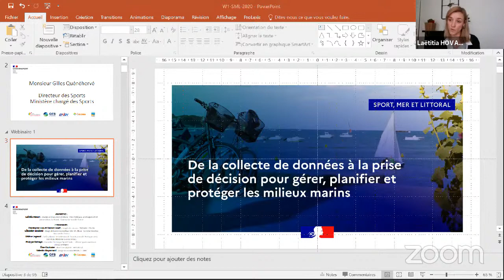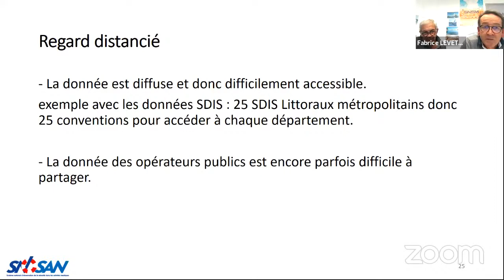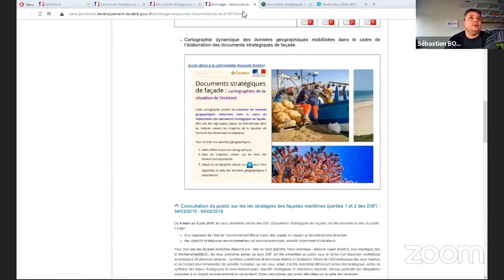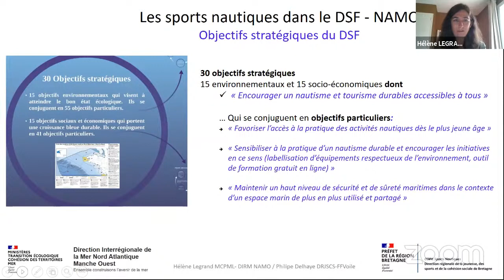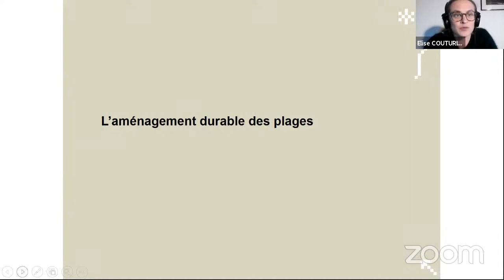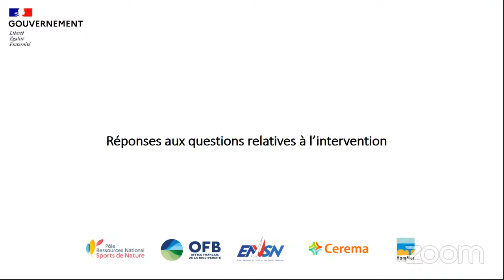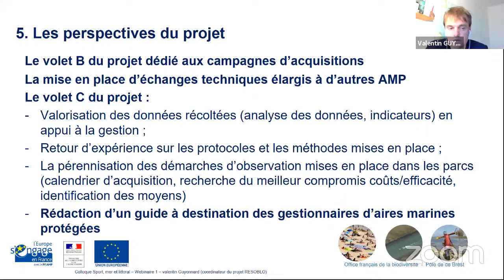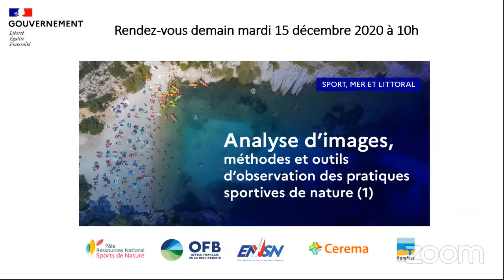Sport, mer et Littoral 2020 #1 - De la collecte de données à la prise de décision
Comment accompagner la conception, la gestion et le suivi des politiques publiques pour un développement maîtrisé des sports de nature en mer et sur les littoraux français ?

00:00 Ouverture par Gilles Quénéhervé, directeur des Sports (Ministère chargé des Sports)
4:27 Introduction
6:32 Présentation de Laëtitia Hovart (Cerema Normandie-Centre)
9:10 Le SNOSAN : construction d’une donnée au service des politiques publiques interministérielles du nautisme – Christophe Lino et Fabrice Levet (ENVSN)
32:37 Géolittoral, Sébastien Bouland (Cerema Direction Normandie-Centre)
55:40 Mise en place d'une démarche à l’échelle d’une façade pour répondre aux besoins locaux d'amélioration des connaissances sur les usages de loisirs des sports nautiques dans un DSF – Hélène Legrand, (DIRM NAMO) et Philippe Delhaye (DRJSCS Bretagne)
1:22:13 Stratégie d'accueil sur les plages de Nouvelle-Aquitaine, Élise Couturier (GIP Littoral)
1:47:10 Projet RESOBLO, Valentin Guyonnard (OFB)

L'École Nationale de Voile et des Sports Nautiques est :
- un établissement national de référence, au service de tous les acteurs en France et à l'international
- un établissement connecté avec les acteurs des sports nautiques, de la mer et de l'environnement

L'ENVSN contribue au développement des sports nautiques et du nautisme via :
- la formation des professionnels du nautisme
- la préparation des sportifs de haut niveau aux échéances olympiques et internationales
- l'innovation et l'expertise des sports nautiques